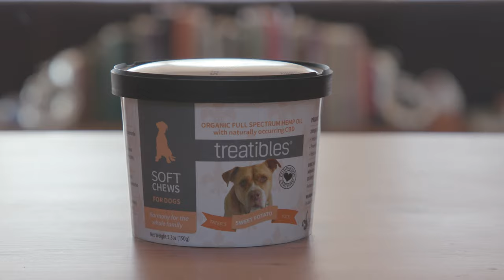LOVING EDIE - BOOK TRAILER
LOVING EDIE: How A Dog Afraid of Everything Taught Me To Be Brave
By Meredith May (Park Row Books/HarperCollins, 2022)